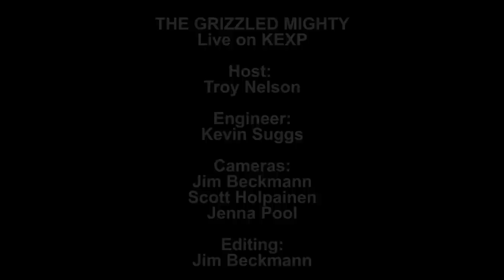The Grizzled Mighty - Let You Know (Live on KEXP)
The Grizzled Mighty perform "Let You Know" live in the KEXP studio during Audioasis. Recorded June 23, 2012.

Host: Troy Nelson
Audio Engineer: Kevin Suggs
Cameras: Jim Beckmann, Scott Holpainen & Jenna Pool
Editing: Jim Beckmann